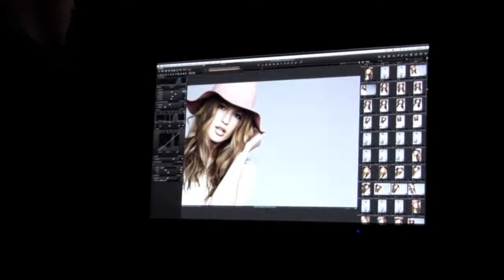Littlewoods Fashion shoot